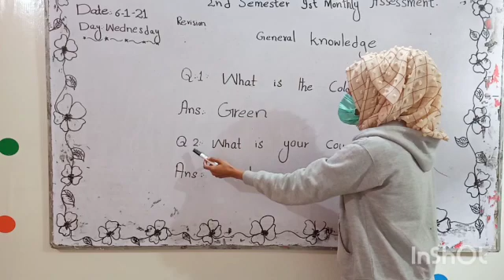General Knowledge for Class Playgroup 08-01-2021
2nd Semester 1st Monthly
Online Classes
Online